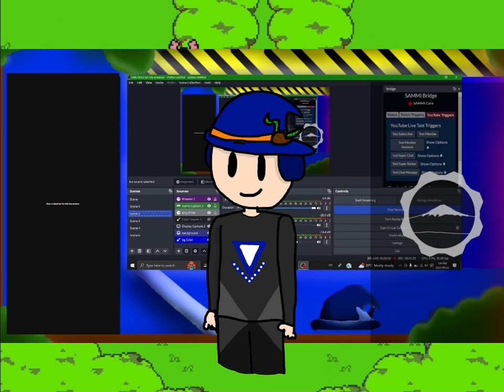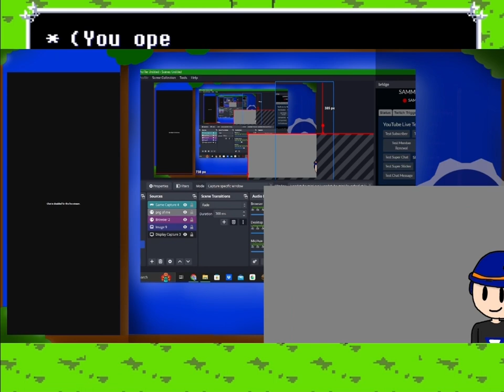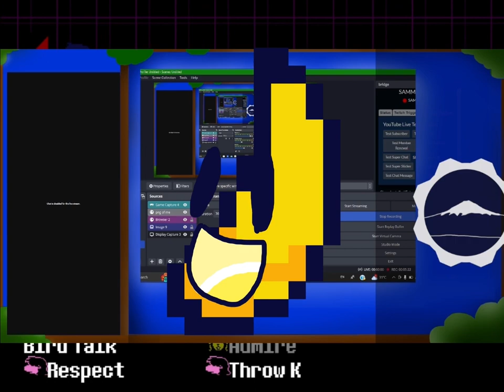My OBS Streaming setup!!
idk